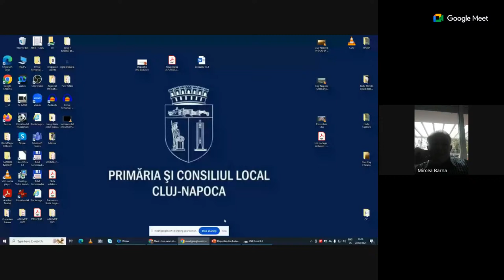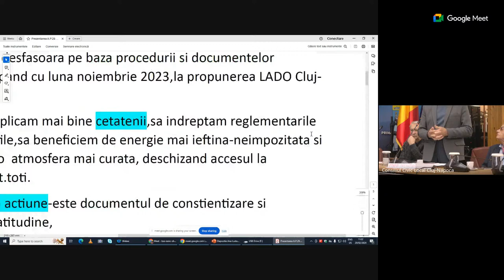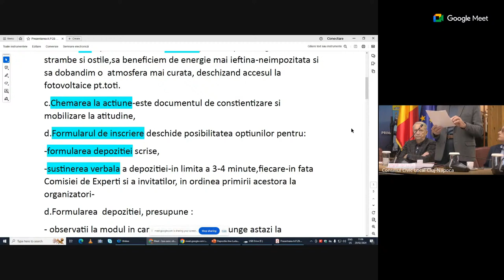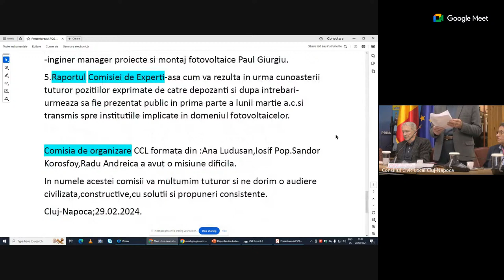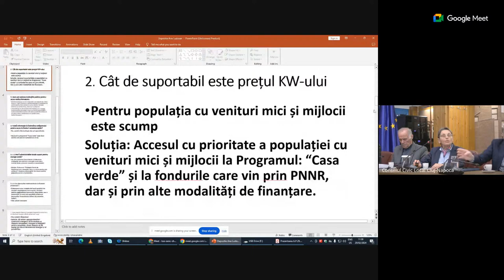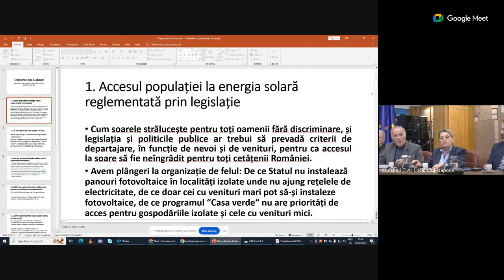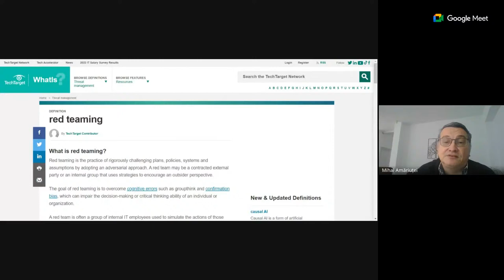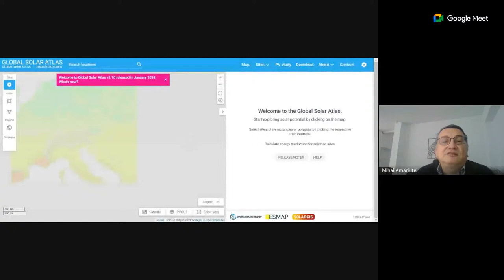Audiere publica sisteme fotovoltaice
Audierea publica pe tema "IN CE MASURA ESTE PREGATITA ROMANIA SA INSTALEZE PANOURI
FOTOVOLTAICE,CU FOLOS PENTRU CETATENII EI ?"